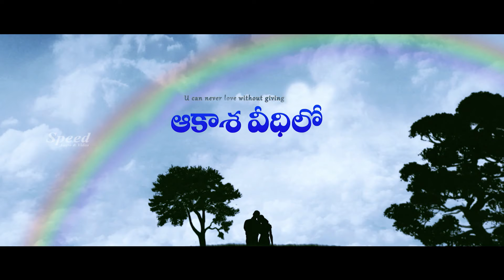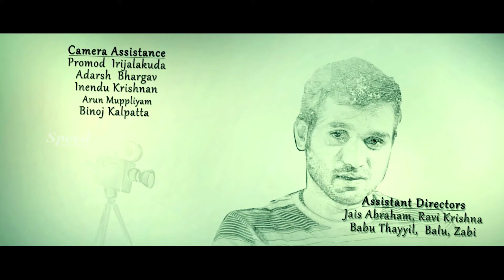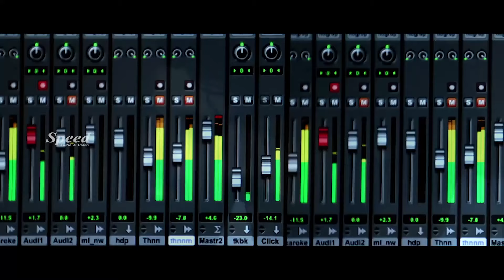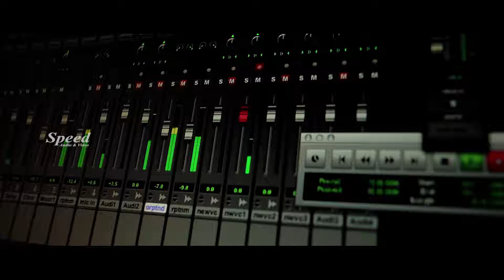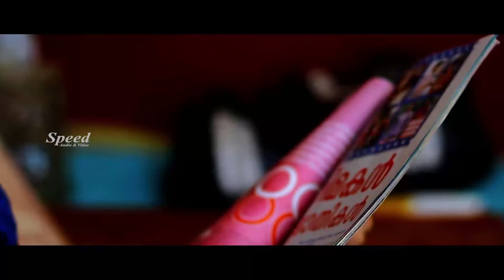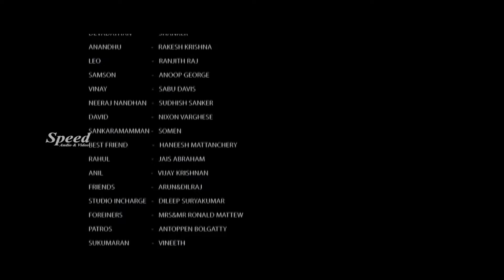Aakasa Veedhilo Telugu Dubbed Full Movie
Aakasa Veedhilo